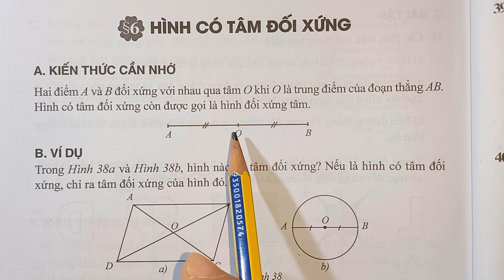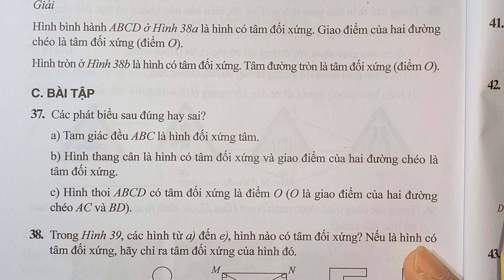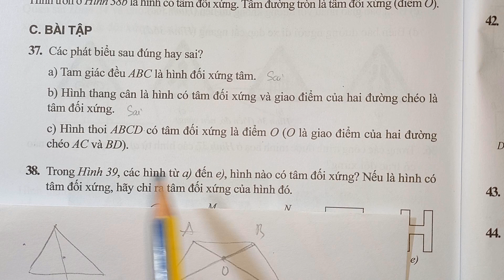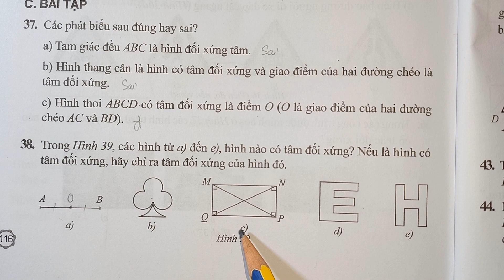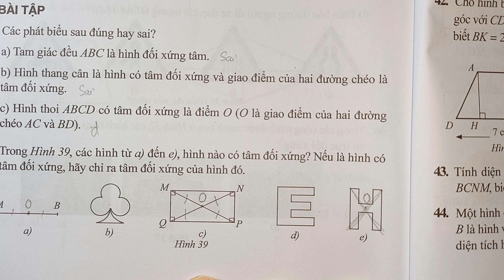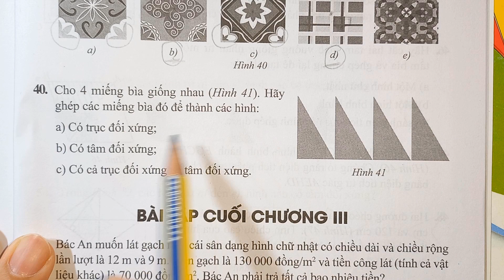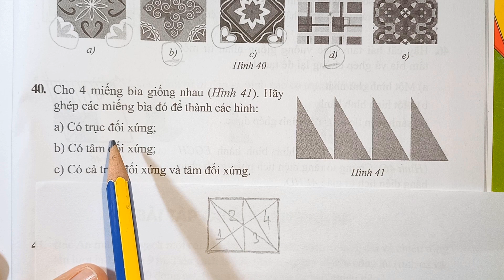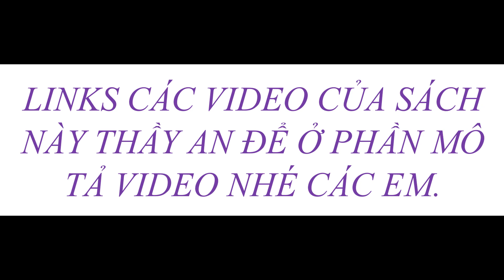SÁCH BÀI TẬP TOÁN 6 - Cánh Diều - CHƯƠNG III - Bài 6 - HÌNH CÓ TÂM ĐỐI XỨNG (Trang 116 - 117)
Các em có thể xem thêm các video của SÁCH BÀI TẬP - CÁNH DIỀU tại đây:

Thầy An chúc các bạn sức khỏe và học tốt!
LOVE YOU.